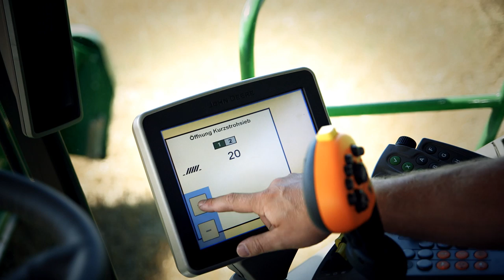John Deere Remote Display Access kaugjuurdepääs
Video tutvustab Remote Display Access ehk masina kaugjuurdepääsu võimalusi. Video on eesti keeles.